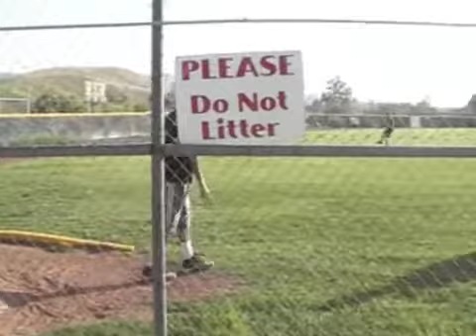The Hard Road Back I 2